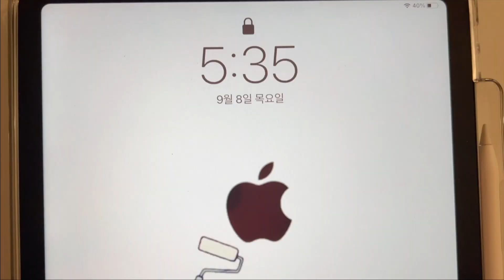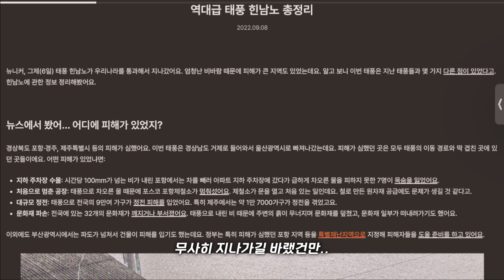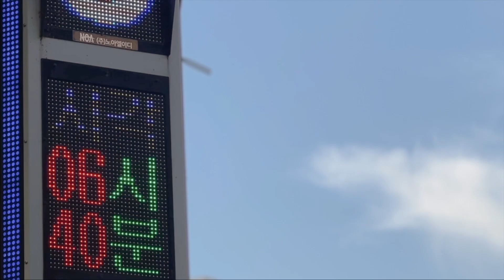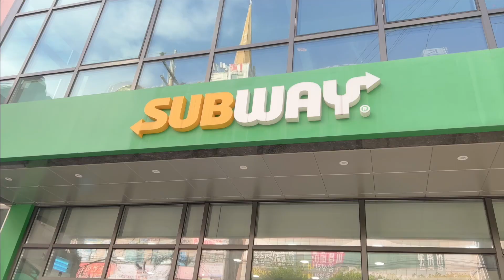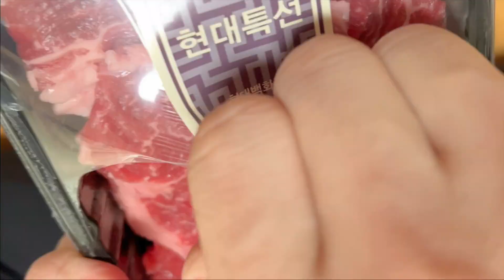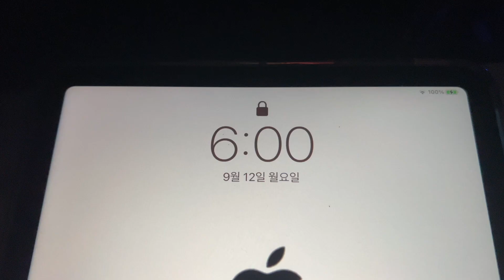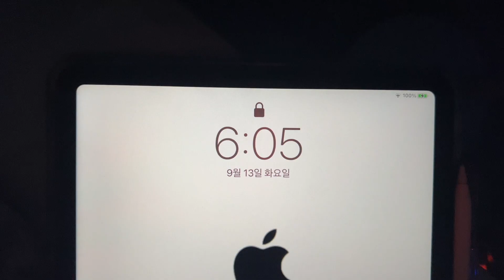vlog 모닝루틴과 아침운동하며 보낸 추석 연휴| 직장인 일상 브이로그| 여자 전동 스케이트 보드 후기(스타크전동보드dt2)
안녕하세요 :) 모두 풍성하고 배뚠뚠한 추석 보내셨나요? 저는 추석 전날 스타크 전동보드를 사서 연휴 내내 재미있게 탔어요ㅎ 처음 타는데 지금 스타크 전동보드 홀릭 상태입니다, 넘 재밌어요 :)